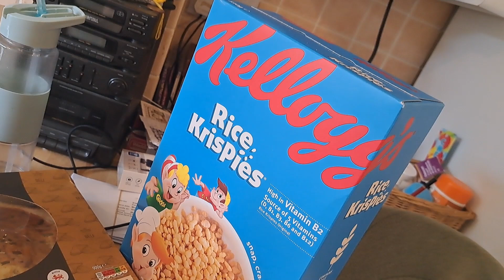THE BREAD AND BUTTER THING - HOW IT HELPS OUR BUDGET